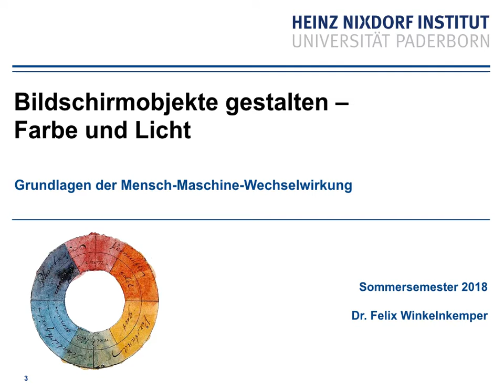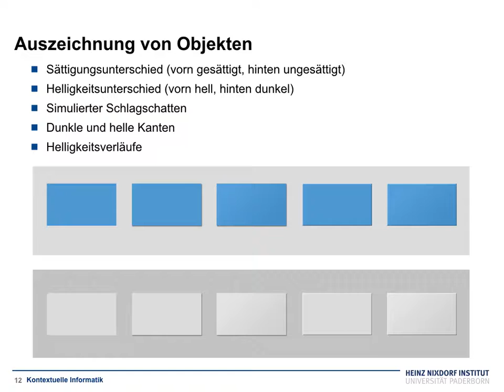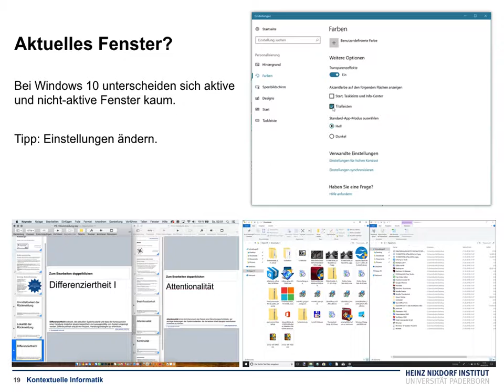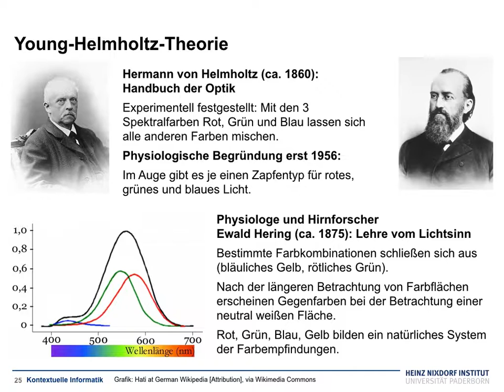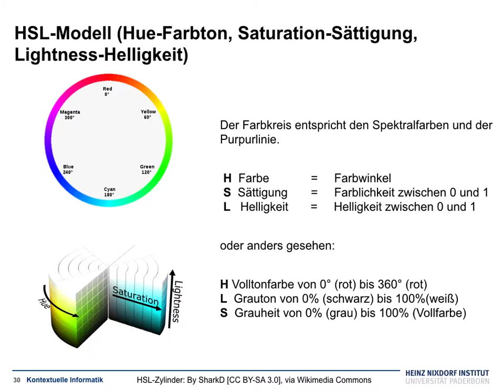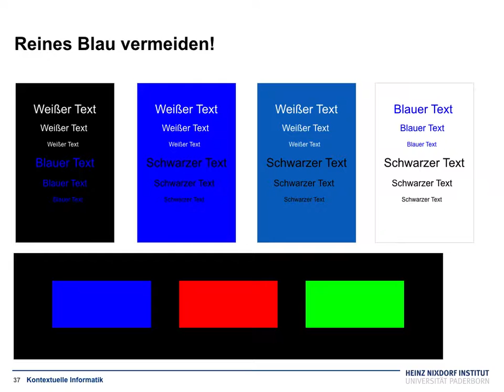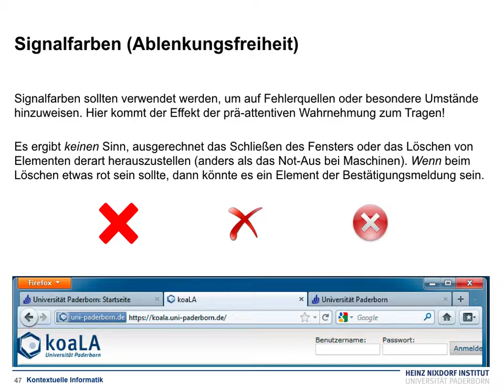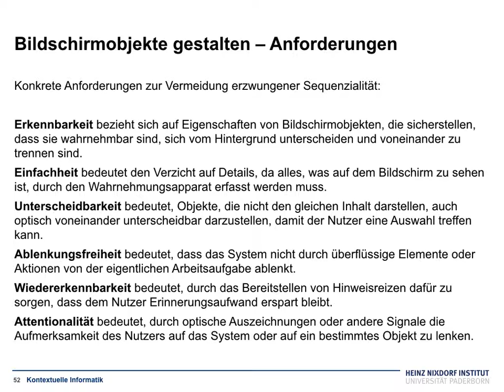Grundlagen der Mensch-Maschine-Wechselwirkung V6 Farbe und Licht, Typografie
Farbgestaltung, Helligkeitsabstufungen, Auszeichnung von Objekten, Farbmodelle